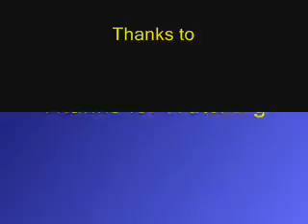Intruder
a very scary man comes into the army base camp and leads the soliders nothing else to do but kill